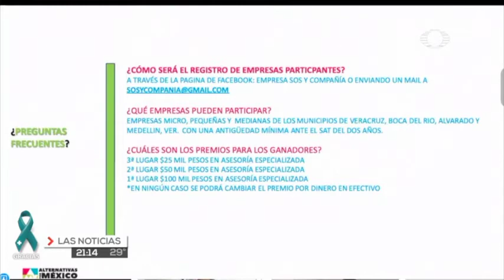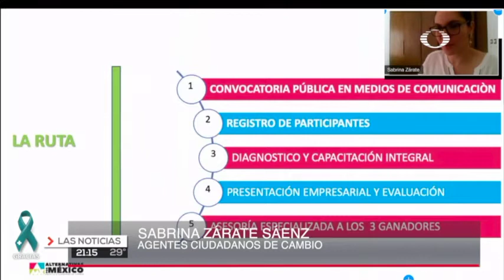Convocatoria “Empresas S O S y Compañía”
Empresas afectadas por el Covid-19 podrán recibir asesoría especializada para salir a flote.